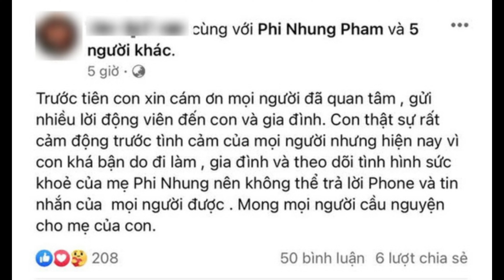Phi Nhung mắc COVID-19, trở nặng, phải chuyển Viện || Mạnh Quỳnh, Con Gái Ruột, Em Trai ở Mỹ nói gì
Hi Everyone,

Welcome to “Ái Mỹ USA” Channel.

Thank you very much for watching my YouTube Videos. I wish you’re always successful in your life.

Facebook: Ái Mỹ (Cuộc Sống Mỹ)

Respectfully,
Ái Mỹ USA